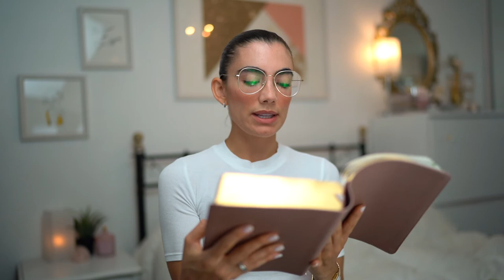Too much on your plate?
Some points I cover in the video: ⁣
+ Slowing down to speed up: for me that means spending time with God & enjoying every moment even in the chaos, because we actually accomplish more when we are full ⁣
+ Hurrying and anxiousness is a form of fear and we were not given a spirit of fear but of a sound mind ⁣
+ God will not call you to something without giving you the strength to accomplish it ⁣
+ Referencing to Joshua 10 in the Bible when he asks God to make the sun stand still ⁣
I’m praying for your strength and a peace if you’re currently in a state of overwhelm in any area of your life 🕊⁣
If you liked this video please share it with someone and if you are interested in email or zoom coaching with me please visit my and send me an email, I’d love to hear from you 🌸